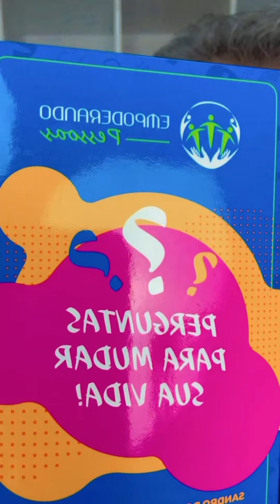Cartas que Perguntam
Nestes últimos 7 anos o que mais as pessoas me perguntam: Sandro qual pergunta faço para o meu corpo, para meus negócios, dinheiro, filhos e meu relacionamento

Então criamos as 153 cartas Para mudar a sua vida .

É Conjunto de 153 perguntas essenciais para ajudar você a explorar perguntas para seu corpo, para vender sua casa, para ganhar mais dinheiro, para atrair mais clientes e enriquecer seu conhecimento pessoal e profissional. Ideal para usar em sua vida diária, com sua família, equipe de trabalho e até mesmo com seus clientes, se você for um terapeuta.

*Corra, pois as unidades estão acabando!*
*Clica aqui👇🏻*

Produto:** Conjunto de 153 cartas com perguntas que abrangem dinheiro, negócios, saúde, escolhas, conhecimento, filhos e mais.
- **Transformação:** Estimula mudanças significativas através de perguntas, não respostas.
- **Bônus Exclusivos:** (no valor de R$ 186,00, gratuitos para quem comprar as cartas)
  1. **Ebook - Os Fundamentos na Formação Pessoal**
  2. **Ebook - Perguntas para Mudar Sua Vida**
  3. **Ebook - 8 Passos para o Sucesso do Seu Negócio**

### Condições de Compra:

- **Parcelamento:** Até 5 vezes de R$ 52,00 sem juros

**Disponível por apenas 4 dias! Até sexta feira dia 19/07. Não perca essa chance!**